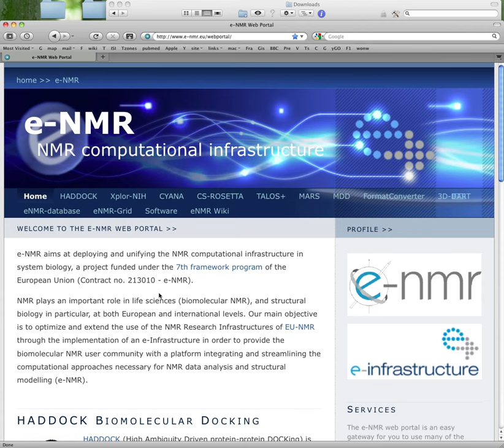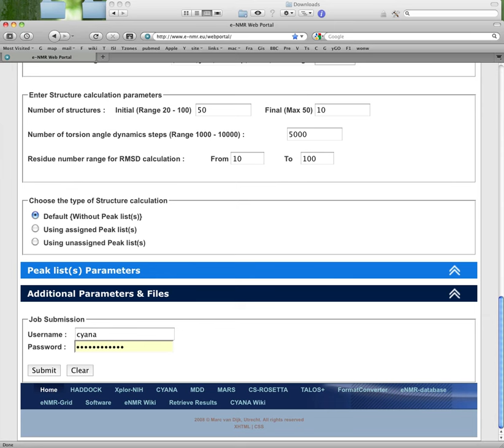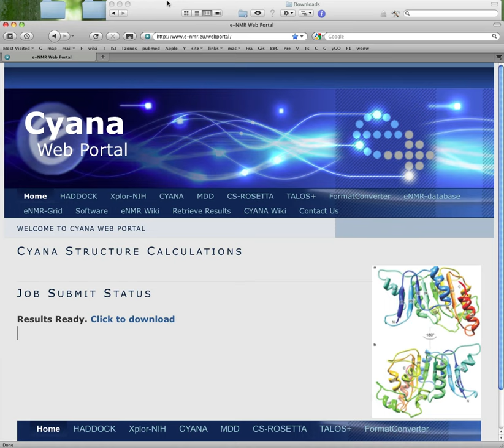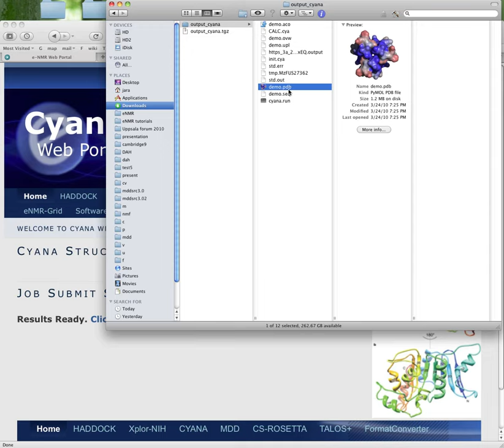Cyana: Basic Example